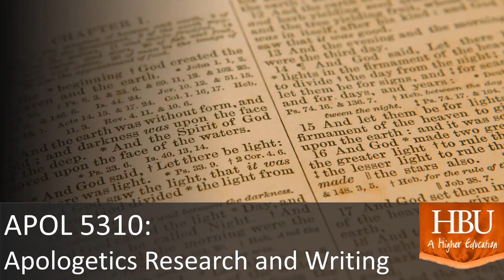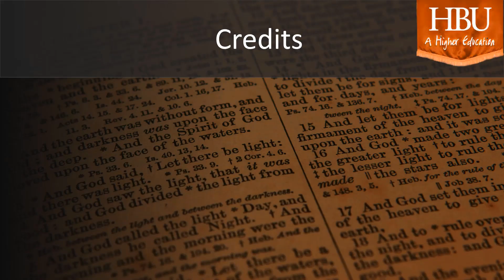Writing for Popular Audiences